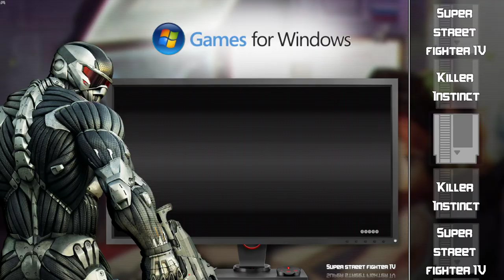Retrobat- Free emulation frontend for Windows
It's Batocera for windows.